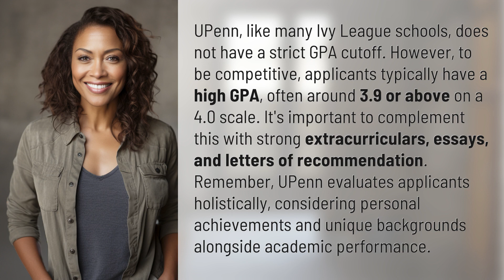What GPA is required for UPenn?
Cracking UPenn: What GPA Do You Need? 👉 UPenn GPA Requirements 👉 Discover the GPA needed to stand out at UPenn, where a high GPA of around 3.9 or above is common among competitive applicants. Learn how to enhance your application with strong extracurriculars, essays, and letters of recommendation for a holistic evaluation.

Laura S. Harris (2024, February 16.) What GPA is required for UPenn?
    🌐 AskAbout.video